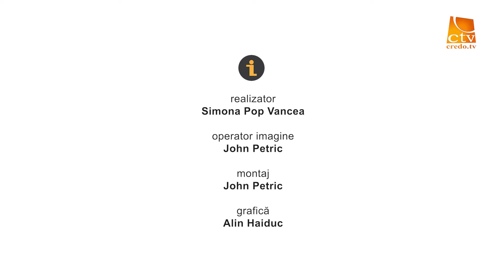21. Israel în Actualitate - 9 Mai 2024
ISRAEL ÎN ACTUALITATE - întâlniri în on-line cu Dr. Baruch Korman, din inima Israelului, în această perioadă de război, pentru a pune în context biblic evenimentele istorice ce se derulează.